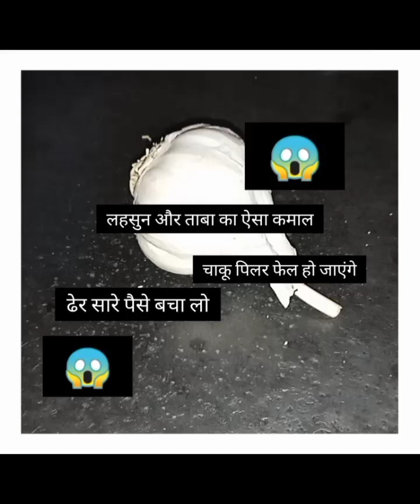😱 लाखों रुपए और समय की बचत इस यूजफुल टिप्स को अपनाकर कर लीजिए|| आज से पहले यह किसी ने नहीं बताया😱...